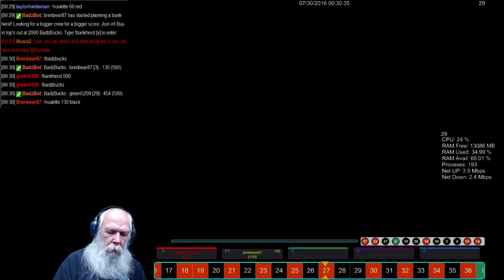Dang round about and indestructible signs.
Dang round about and indestructible signs. I was distracted and didn't notice the round about until way too late.